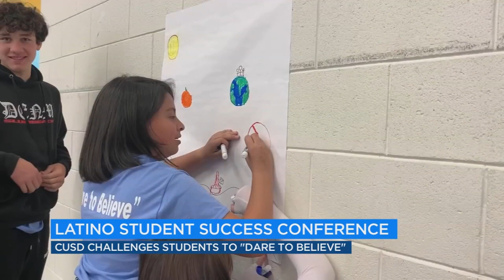Clovis Unified empowers youth with Latino Student Success conference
Clovis Unified's Latino Student Success conference welcomed 250 middle school students for a day of empowerment and cultural pride.